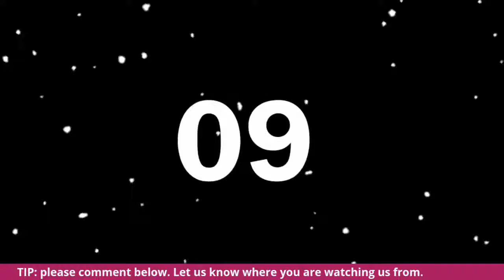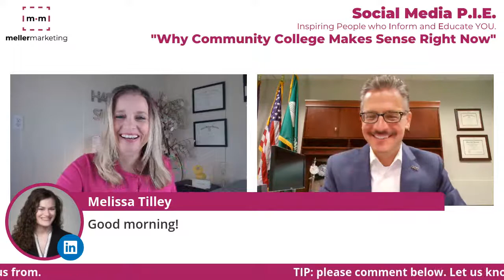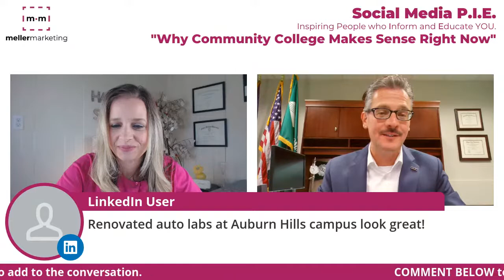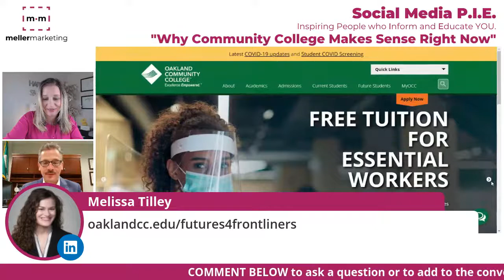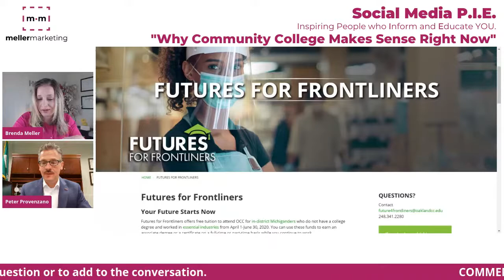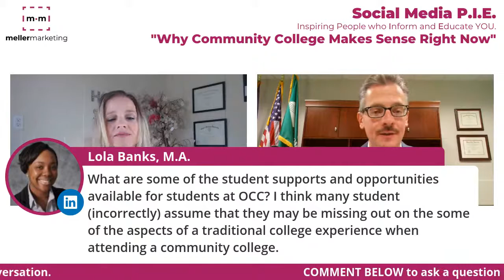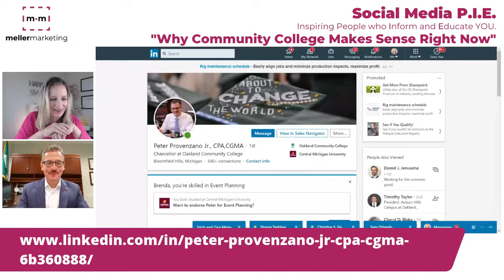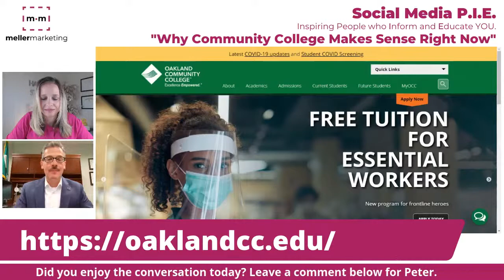Thinking About Community College Right Now? You're Not Alone. WATCH THIS.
"Why community college makes sense right now" socialmediapie oaklandcommunitycollege communitycollege as shared by Peter Provenzano, Jr., during this LinkedIn live interview on Tuesday, September 22, 2020.